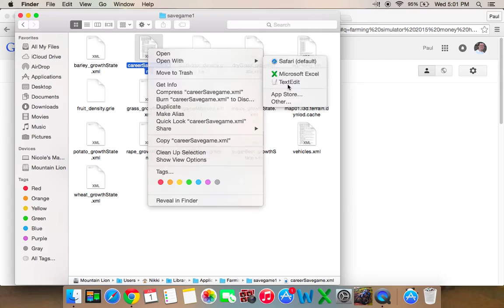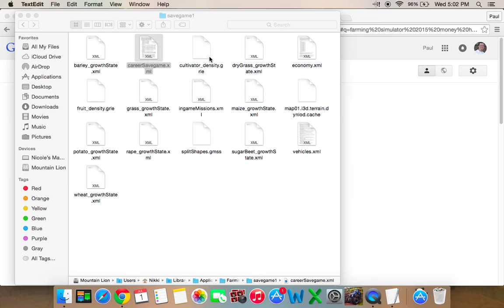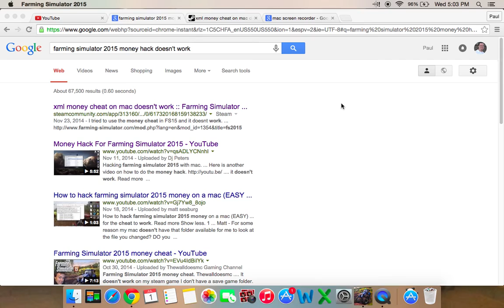Farming Simulator - Fix for Money Cheat on Mac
Some people noticed that the money hack for Farming Simulator 2015 on Mac's isn't working. It's even messing up the game at times. Here's how to fix it!

*UPDATE* - One way to easily check if you edited the document correctly is to open the save game XML in a web browser (right click and open with). If the XML file is formatted incorrectly, then you'll get an error in the browser window. If it's good, the XML file will load in the browser.

You're welcome!

"xml money cheat on mac doesn't work"
"farming simulator 2015 money hack doesn't work"